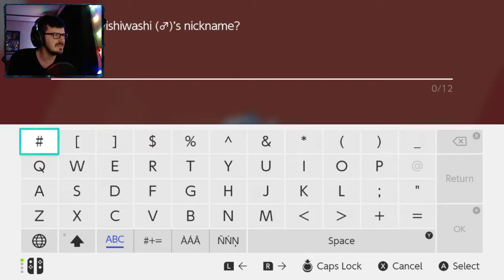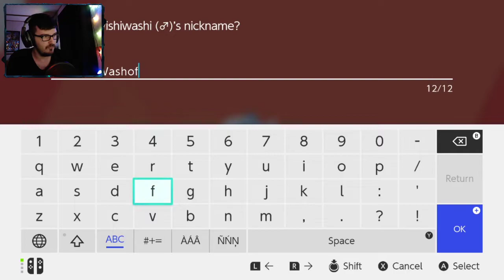ICE IS NICE | Pokémon Shield # 7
Wanna play with me?
Steam: Yeagerbr
Xbox: Yeagerbr
PlayStation: Yeagerbr
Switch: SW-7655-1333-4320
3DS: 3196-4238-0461